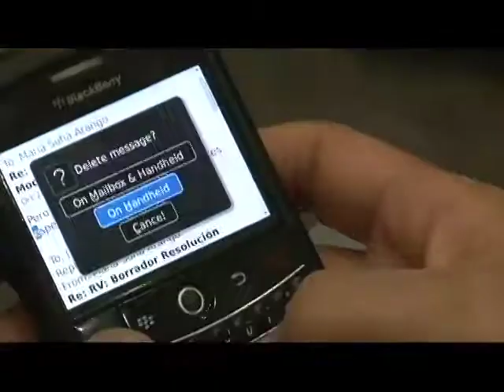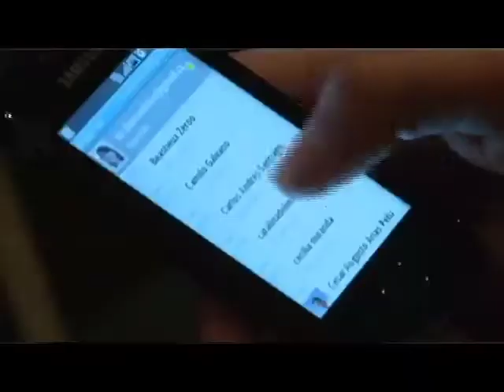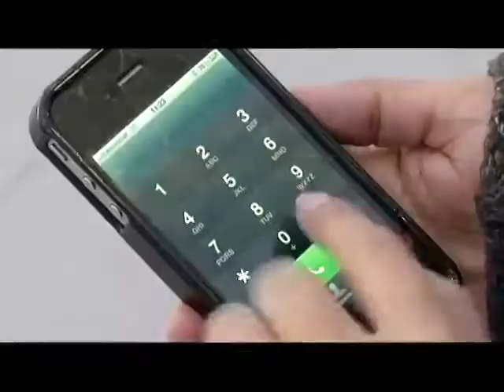Vive Digital TV - Beneficios de la Portabilidad Numérica - Panel de expertos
El programa Vive Digital panel de expertos, fue conducido por el Ministro  TIC, Diego Molano Vega, y en esta oportunidad se desarrollaró el tema de la portabilidad numérica con la participación de los siguientes expertos: el Director Ejecutivo de la Comisión de Regulación de Comunicaciones, Cristhian Lizcano Ortiz, y el Superintendente  de Industria y Comercio, José Miguel de la Calle Restrepo. También intervino el Comisionado Iván Sánchez, quién estuvo hablando sobre  los mejores ejemplos de portabilidad numérica móvil en el mundo y el Presidente de la Cámara de Representantes, Simón Gaviria, quien fue el ponente de dicha iniciativa en el Congreso

El pasado 29 de julio se puso en vigencia la Ley 1245 de 2008 (Ley de portabilidad numérica), la cual otorga el derecho a los usuarios de telefonía móvil a ser dueños del número  de su celular. Durante el programa el  Ministro Diego Molano Vega, y sus expertos invitados resolverán las dudas más frecuentes en torno al tema.

La portabilidad numérica móvil  aplica para todo el país, incluyendo usuarios en  prepago y postpago que se encuentren con cualquiera de los cinco operadores  móviles  que prestan sus servicios en Colombia.  Esta  iniciativa   se viene promoviendo desde el año 2008  y  gracias a los esfuerzos del Ministerio TIC, hoy es una realidad.

Este programa se transmitió por el canal Institucional el sábado 13 de agosto.